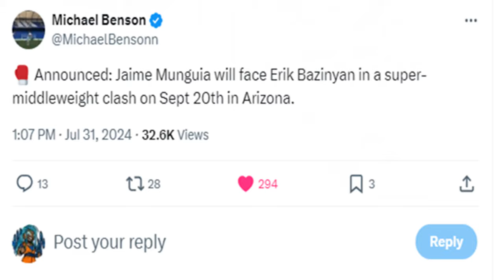MUNGUIA CHERRY PICKING AGAIN | Who TF is Erik Bazinyan? Munguia vs Bazinyan Announced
Jaime Munguia announces first fight with Top Rank after leaving Golden Boy Promotions. He will be fighting Erik Bazinyan in September. Doc explains!